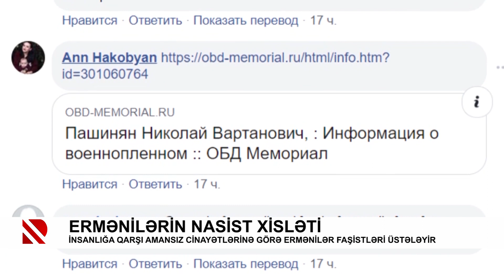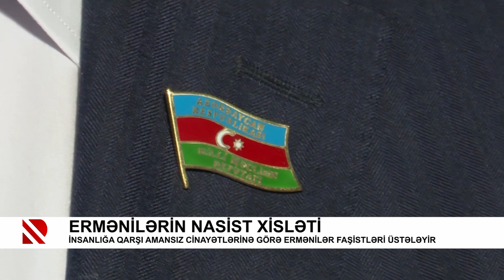Ermənilərin nasist xisləti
İnsanlığa qarşı amansız cinayətlərinə görə ermənilər faşistləri üstələyir